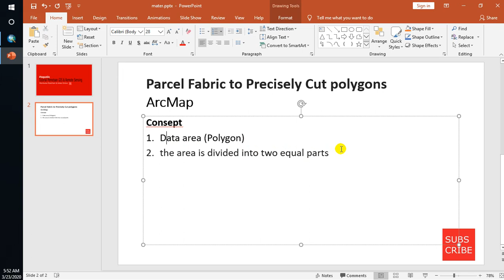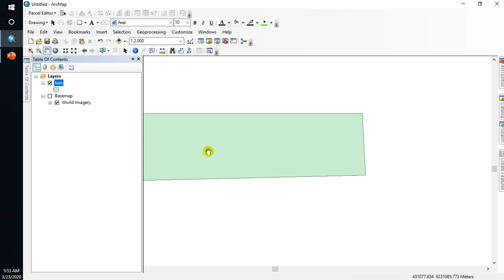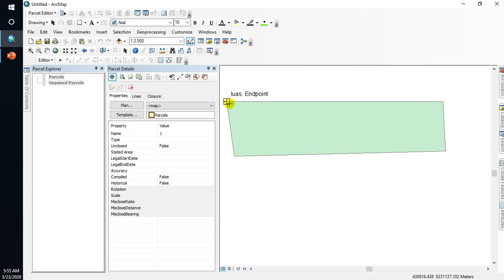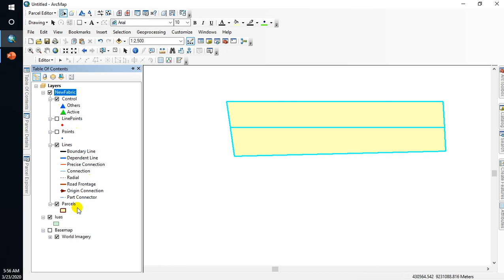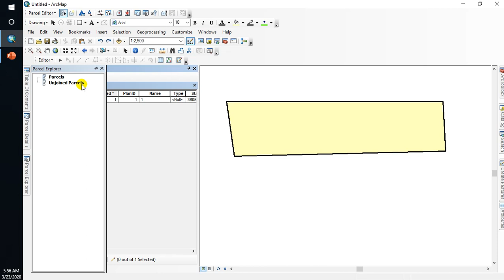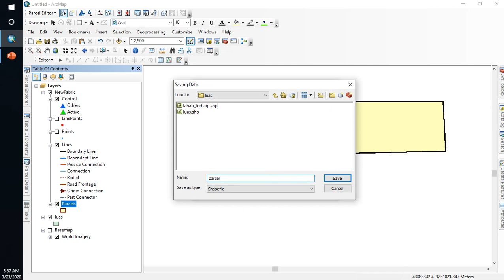ArcGIS | Parcel Fabric to Precisely Cut polygon on ArcMap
This tutorial about a Parcel Fabric to Precisely Cut polygons | ArcMap